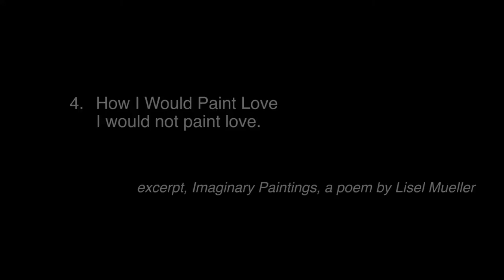Imaginary Paintings (Pablo Biglang-Awa)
Imaginary Paintings

Pablo Biglang-Awa

25 May - 15 June 2022